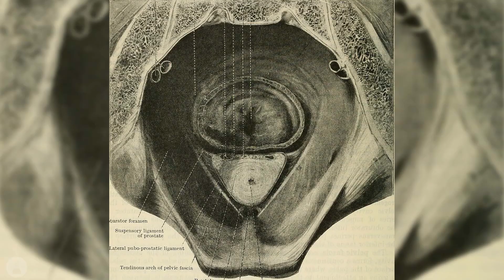Vesical sphincter #11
Tıbbi terminolojide "vesikal sfinkter" teriminin ne olduğunu açıklamaya çalıştık.